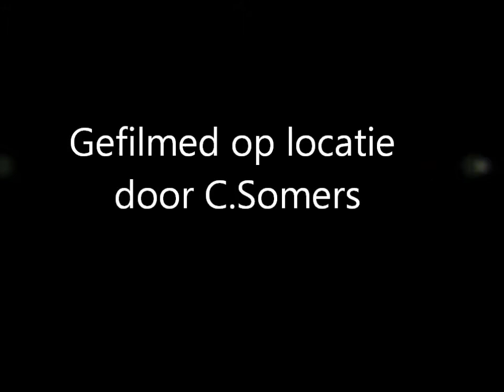Jeugdplayinn 2013 St.Thomas Choral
Een prachtige rustige andante